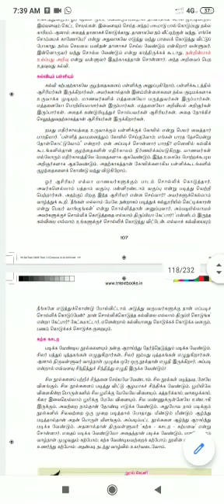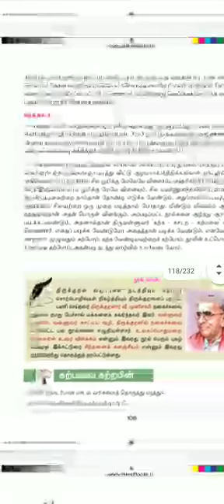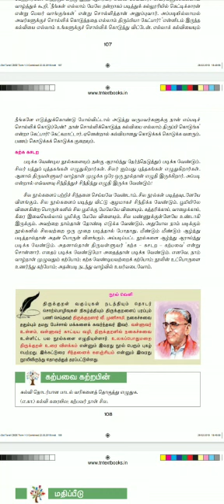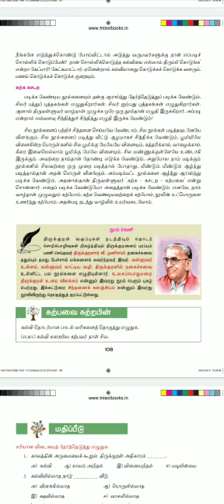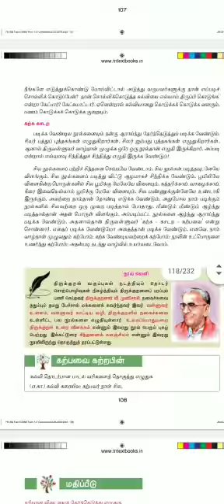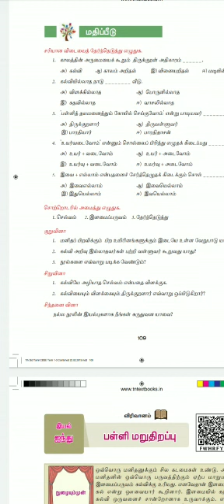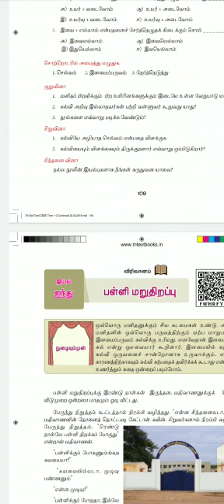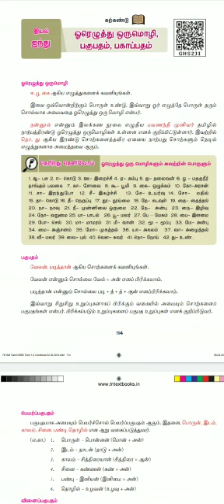7 Tamil 12.3